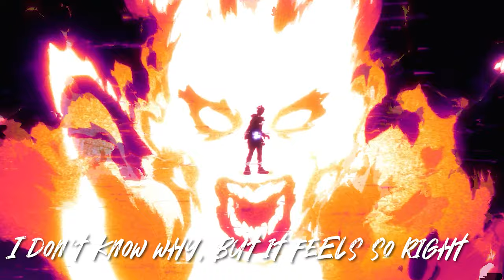Ticking Away | Valorant Montage | Champion 2023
Ticking Away Valorant Montage Video

Riot Games presents VALORANT: A 5v5 character-based tactical FPS where precise gunplay meets unique agent abilities.

Valorant is a free-to-play first-person tactical hero shooter developed and published by Riot Games, for Windows. Teased under the codename Project A in October 2019, the game began a closed beta period with limited access on April 7, 2020, followed by a release on June 2, 2020.

Edit Credit: @Legendhari